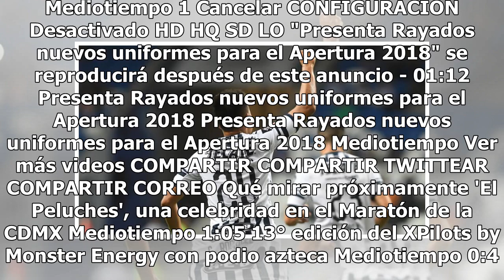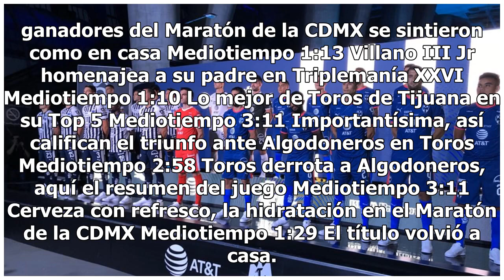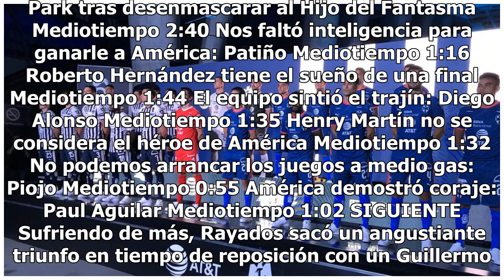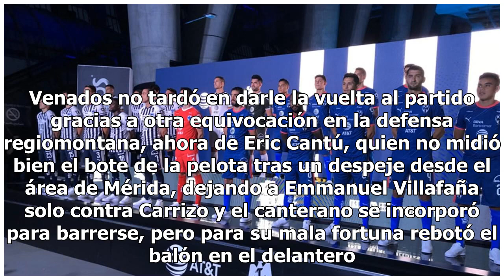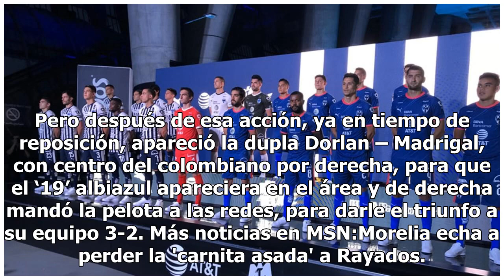Sufriendo de más, Monterrey vence a Venados y llega a Octavos de Copa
Presenta Rayados nuevos uniformes para el Apertura 2018 - Video de Mediotiempo Haz clic para ver el video completo Volver a reproducir video SIGUIENTE 'El Peluches', una celebridad en el Maratón de la CDMX Alejandro Ruiz Olivares es famoso por portar una capa repleta de peluches en cada carrera de l...